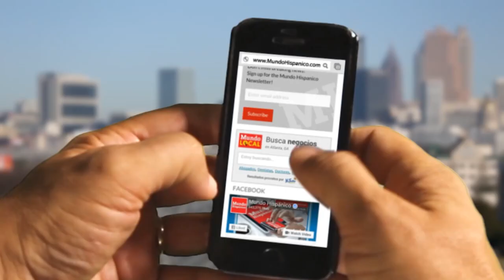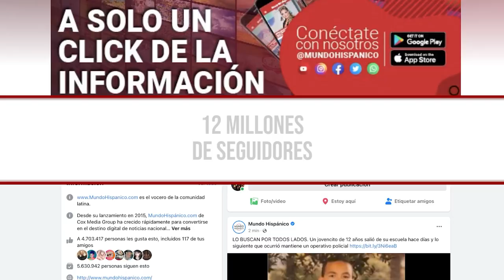Grupo de hispanos descubren a un ladrón justo antes de que este se saliera con la suya